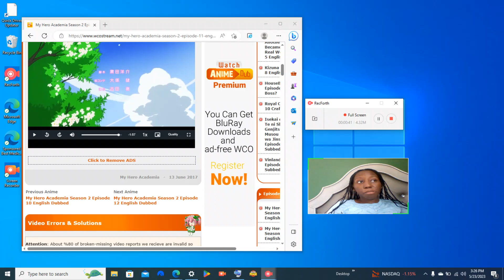my hero academia season 2 episode 11 reaction